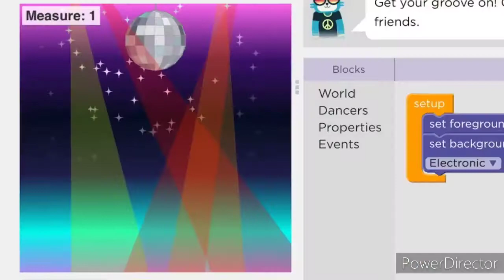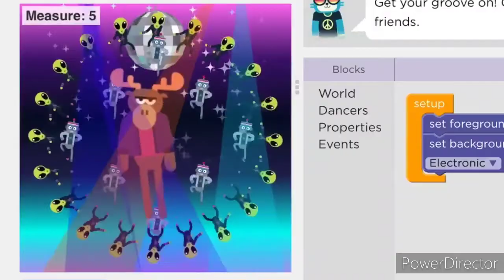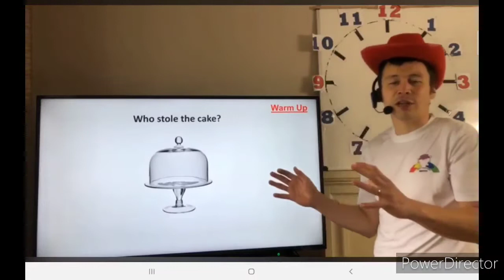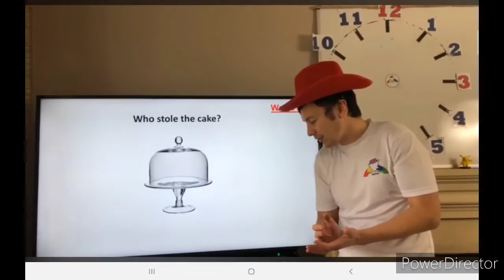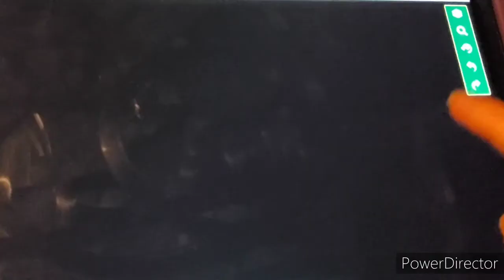The Songs Goes On Summer Shorts: It's Judgement Time!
(Originally created on August 28th)

So, I've had the idea to make a followup for Help your Kids Maths' "Who stole the cake" activity that was featured in the Telling the Time lesson for a while now. To me, the original story doesn't make much sense. In the original, Dan explains that he made a nice looking chocolate cake to put on the windowsill. That is, until someone steals it right before he can have a single slice. Dan then gets the suspects together, and with the help of solving simple math problems, it turns out that Elsa stole the cake.

Pretty normal ending, right? Well, in Dan's own words: "She said: Don't let them know. And I said, but Elsa, now they know. Let it go. Just let the cake go. And you know what she did on the way out? She slammed the door on the way out. I believe she wrote some sort of song about that, that was quite famous, about the instance where she stole my cake."

Yeah, he seriously made a Let it Go reference. You know what makes it even worse (or better)? He actually plays the song in the lesson itself.

 Now, the "Just let the cake go' thing could actually be letting go of the memory of the cake, but if you take a look at how Kristen and Robert wrote Let it Go, she actually had to let go of everyone she's ever known and loved, and therefore, all she was holding inside.

I made this as a sort of counterargument to that original story. Hope you all enjoy!